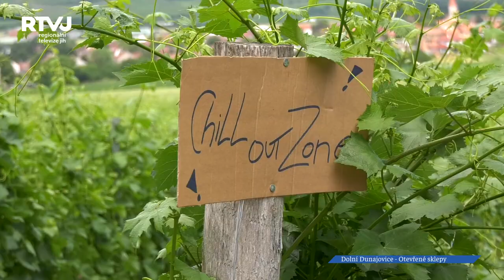Část výtěžku z 10 Přehlídky otevřených sklepů v Dolních Dunajovicích poputuje obcím zasažených torn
Vůbec první kulturní akcí, která se letos v Dolních Dunajovicích po rozvolnění epidemiologické situace uskutečnila, byla 10. Přehlídka otevřených sklepů. Lahodné víno a malebné výhledy přilákaly návštěvníky z celé České republiky. Letošní jubilejní ročník byl výjimečný kromě jiného také tím, že část výtěžku věnují místní vinaři obcím zasažených tornádem.